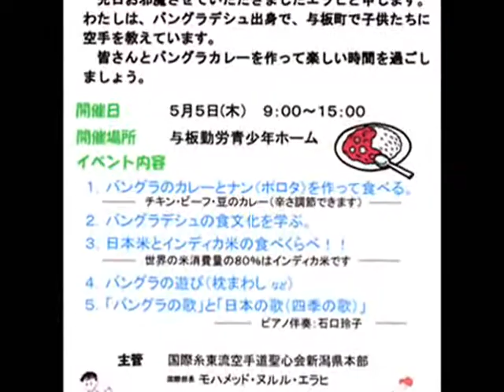Bangladeshi Cock-Fight 福島の人達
Seishinkai Niigata Honbu-Cho Md Nurul Elahi (Shapon). 5 May 2011新潟県長岡市与板でバングラデツのCock -Fight行う、福島の人達、長岡技大の人達と与板の空手会のみんな
さん。